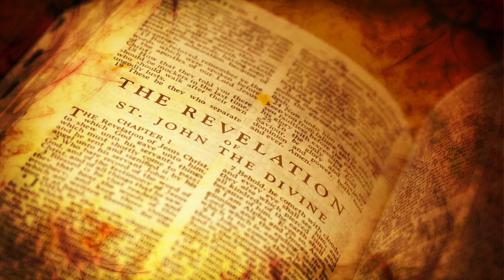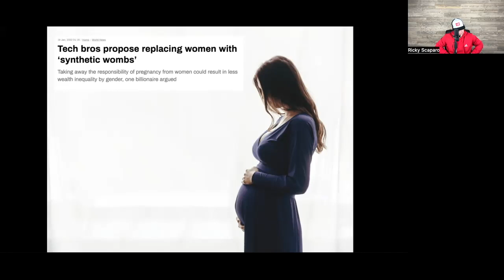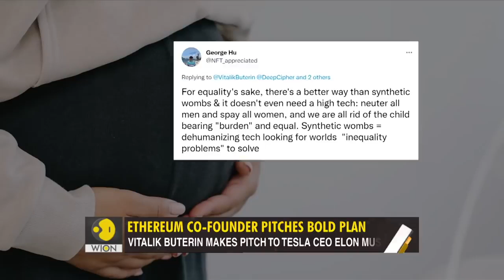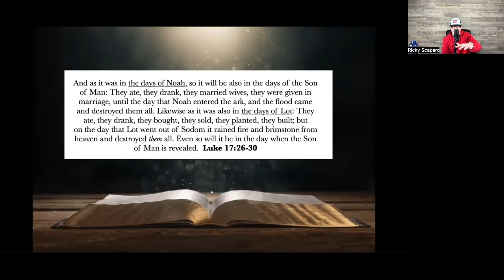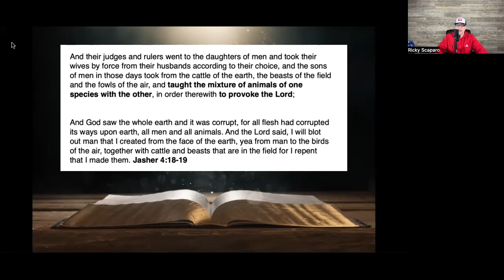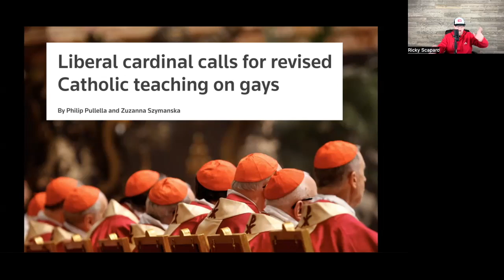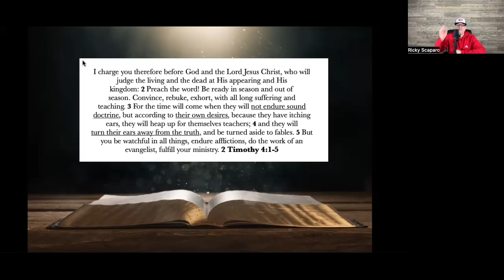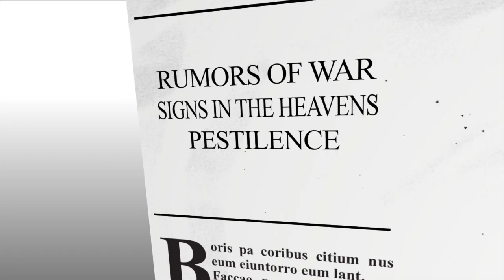More Frankenstein creations from China / Apostasy in the Church.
In today’s segment, we discuss the recent endeavors of China to create an AI Nanny” to look after babies in an artificial womb. We also discuss the recent controversy around a Catholic Cardinal that is trying to revise the Church’s doctrine on homosexuality.

AdKey:erxkL6-2kvnZ-K

Video Credits:
WION: